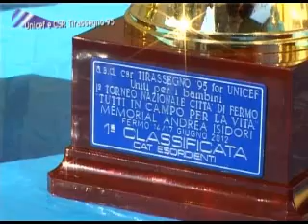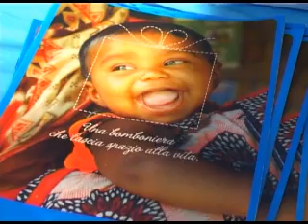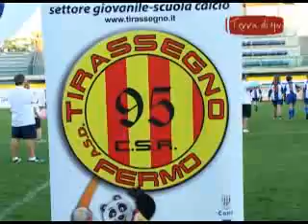tdm 22 giugno 2012 unicef e csr tirassegno 85